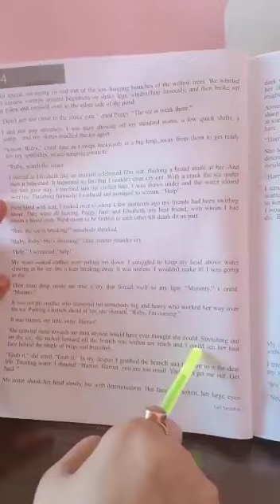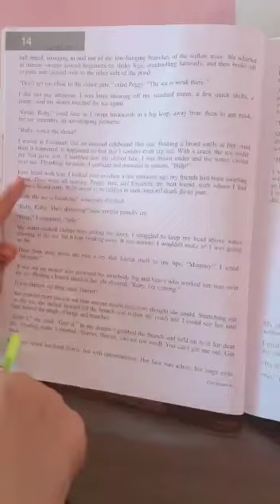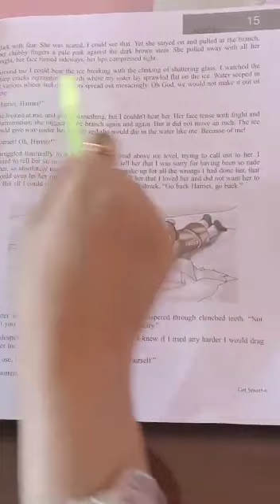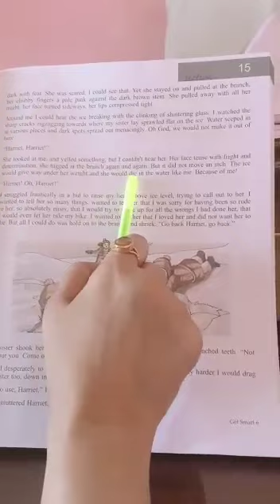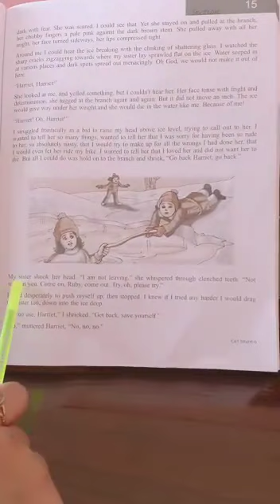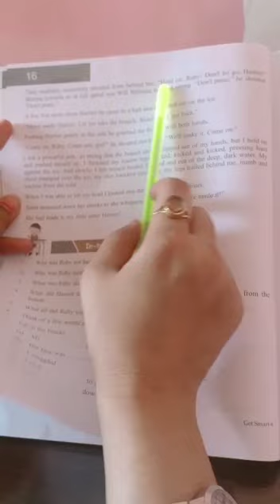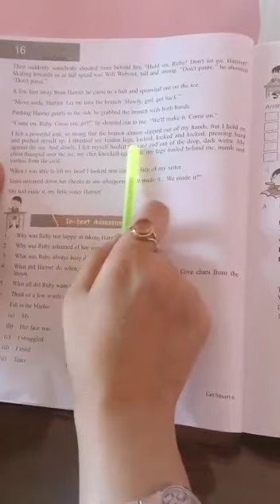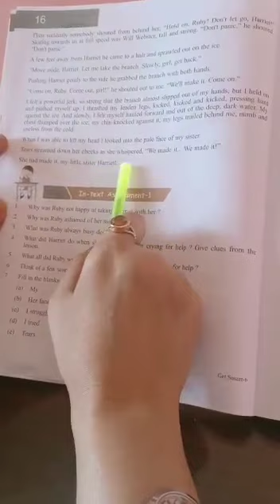English for class 6th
Chapter 1
Lecture 2
A Heroic Deeds